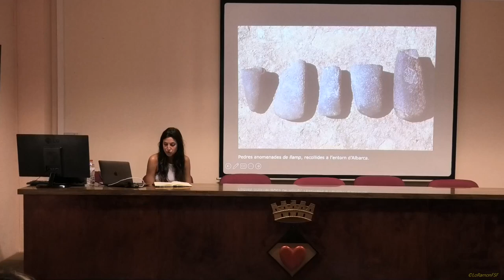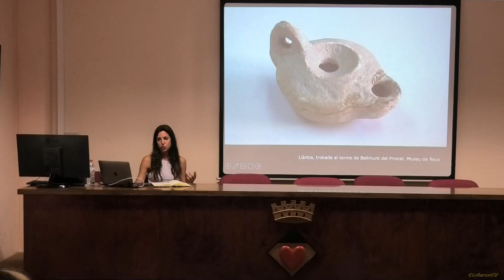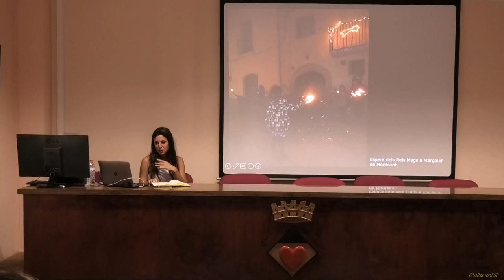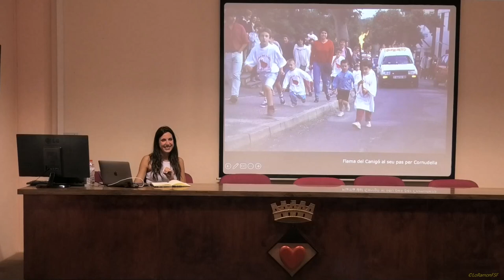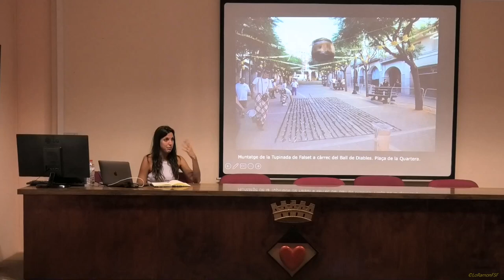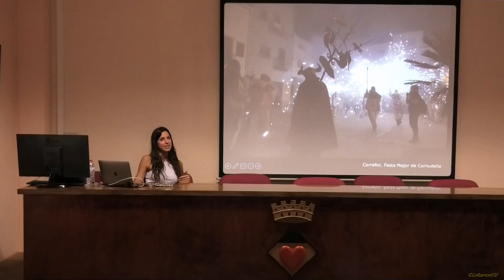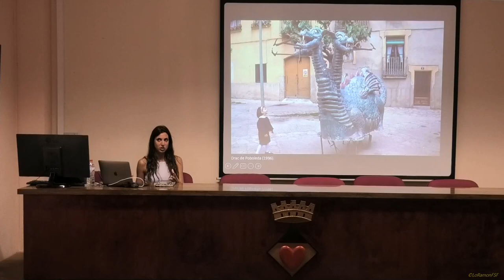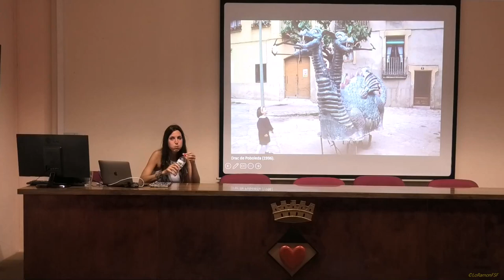La cultural del foc a Cornudella de Montsant en el marc del cicle de xerrades d'estiu.. 26 07 2023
La cultural del foc a Cornudella de Montsant en el marc del cicle de xerrades d'estiu.
Ponent:
Raquel Ferret.

El foc: un gran catalitzador de costums i tradicions, d'un origen ancestral, generador d'espais festius, contes i llegendes, punt de trobada i, també, element de destrucció i força.

Sala 'Actes del Ajuntament .
Cornudella de Montsant
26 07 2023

Tex:
Carrutxa